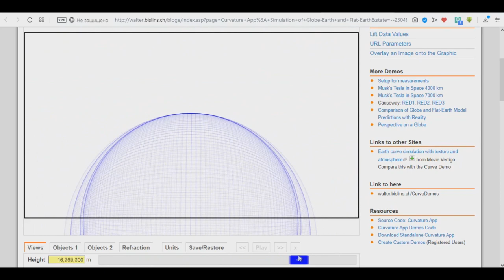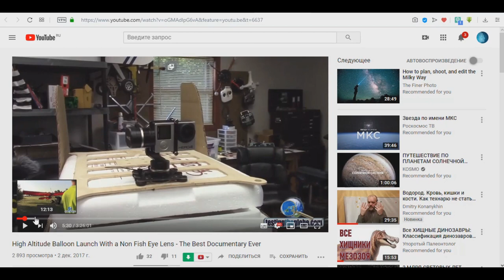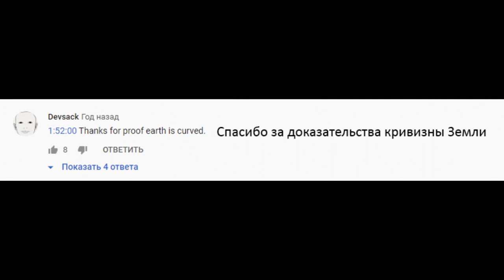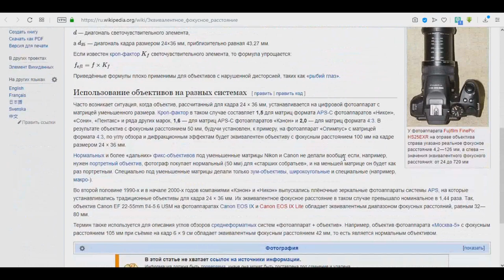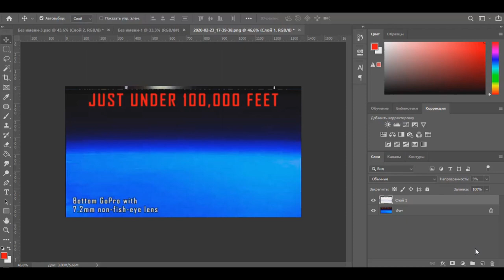Не плоская Земля: высота сто тысяч футов и закругление горизонта обнаружено!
Кривизна горизонта на большой высоте есть!!!
Плосковеры случайно доказали шарообразность Земли.
Ссылки на использованные материалы.